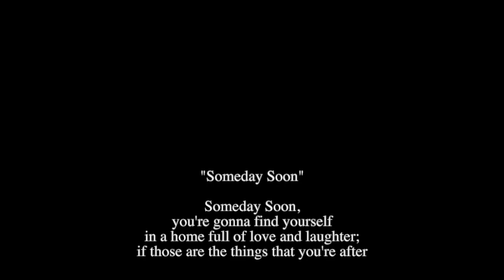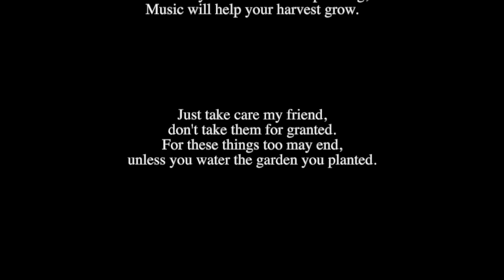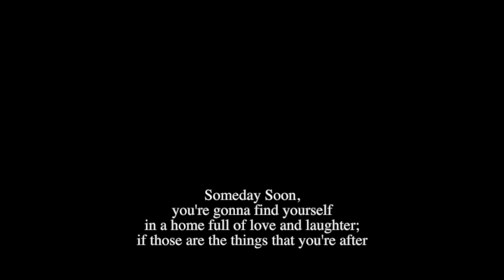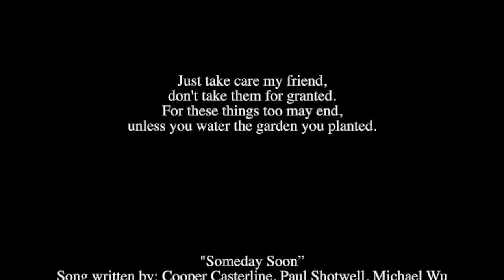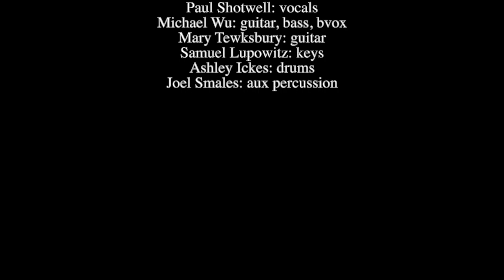Someday Soon - Lyric Video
"Someday Soon"

Paul Shotwell: vocals
Michael Wu: guitar, bass, bvox
Mary Tewksbury: guitar
Samuel Lupowitz: keys
Ashley Ickes: drums
Joel Smales: aux percussion

Recorded at Sunwood Studios, Trumansburg, NY.
Recorded at Home Studio, Vestal, NY.
Engineered by Chris Ploss
Engineered by Randy McStine
Mixed & Mastered by: Randy McStine
Produced by: Michael Wu

Song written by: Cooper Casterline, Paul Shotwell, Michael Wu